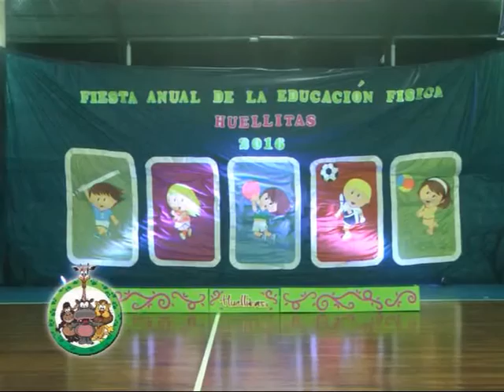HUELLITAS Jardín Maternal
Los pequeños realizaron la fiesta de la Educación Física . . .